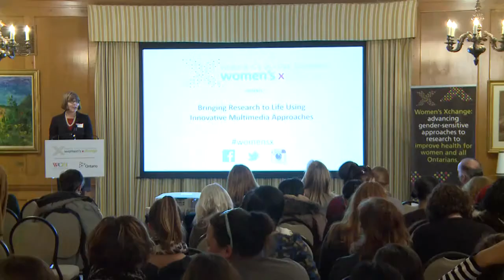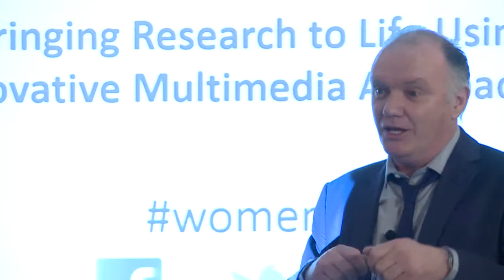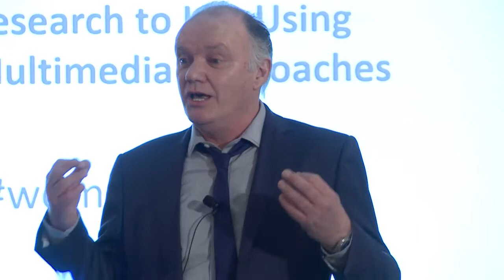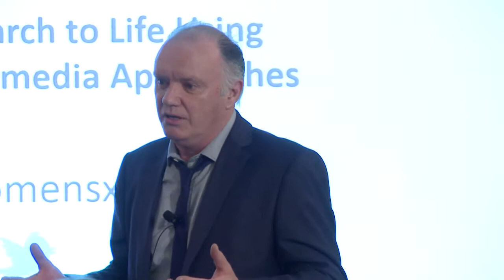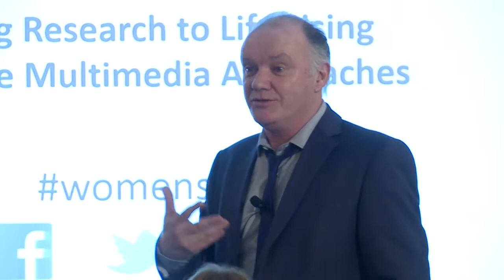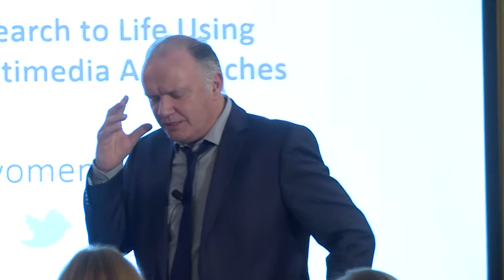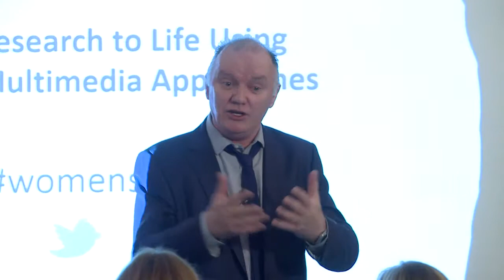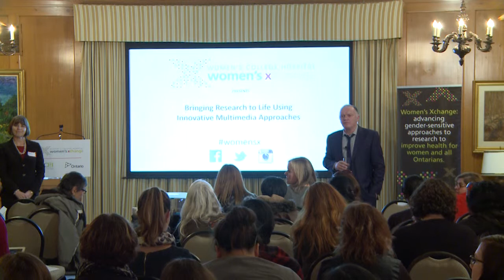Fall 2014 Event: Video 101-The Basics, Lian O'Rinn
Bringing research to life using innovative multimedia approaches
Title: Video 101 - The basics
Speaker: Liam O'Rinn